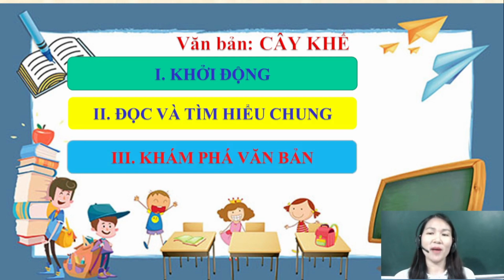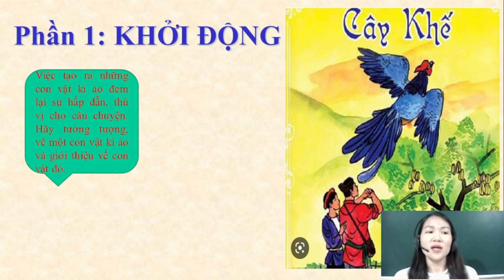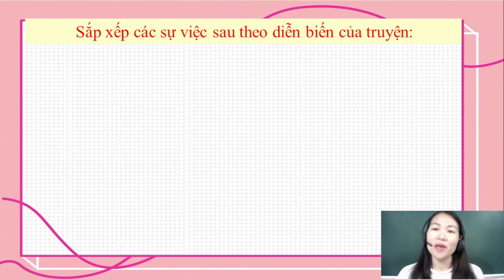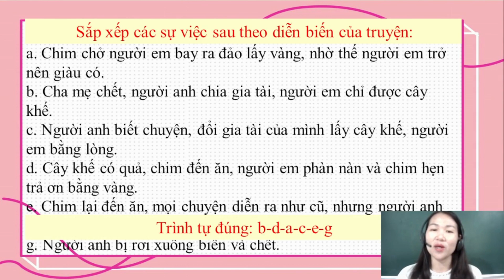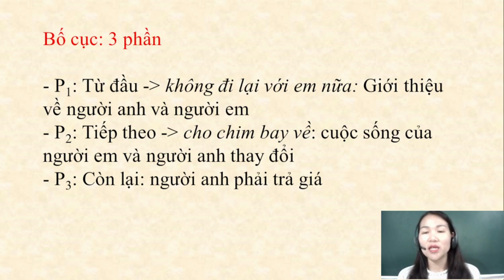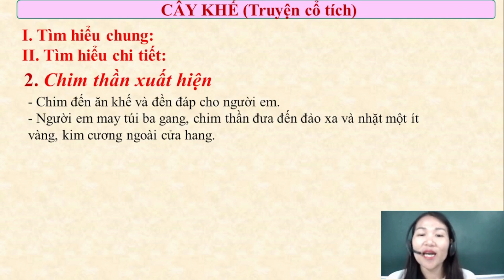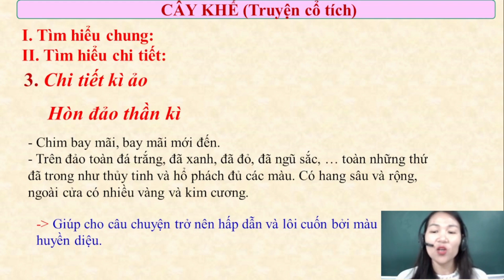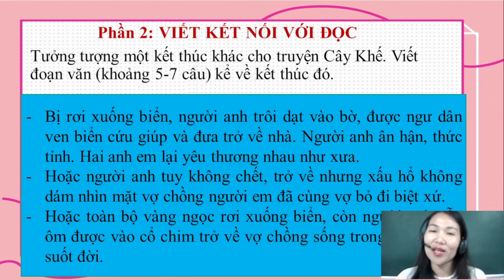Bài giảng: Cây khế - Ngữ Văn 6 tập 2 - Kết nối tri thức với cuộc sống - Cô Nguyễn Loan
Bài giảng: Cây khế - Ngữ Văn 6 tập 2 - Kết nối tri thức với cuộc sống - Cô Nguyễn  Loan (Hay nhất)
Trong bài giảng này cô Loan hướng dẫn các em tìm hiểu văn bản dễ hiểu nhất. Các em theo dõi bài học nhé.
- Danh sách các bài học môn Ngữ Văn 6 - Bộ sách kết nối tri thức với cuộc sống - Cô Nguyễn Loan: